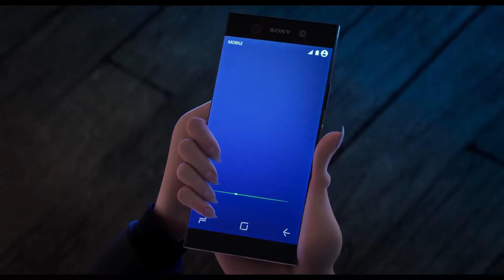HOTEL TRANSYLVANIA 3 •• SUMMER VACATION / Official Trailer 2018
Hotel Transylvania 3 : Summer Vacation, join our favorite monster family as they embark on a vacation on a luxury monster cruise ship so Drac can take a summer vacation from providing everyone else’s vacation at the hotel. It’s smooth sailing for Drac’s Pack as the monsters indulge in all of the shipboard fun the cruise has to offer, from monster volleyball to exotic excursions, and catching up on their moon tans. But the dream vacation turns into a nightmare when Mavis realizes Drac has fallen for the mysterious captain of the ship, Ericka, who hides a dangerous secret that could destroy all of monsterkind.